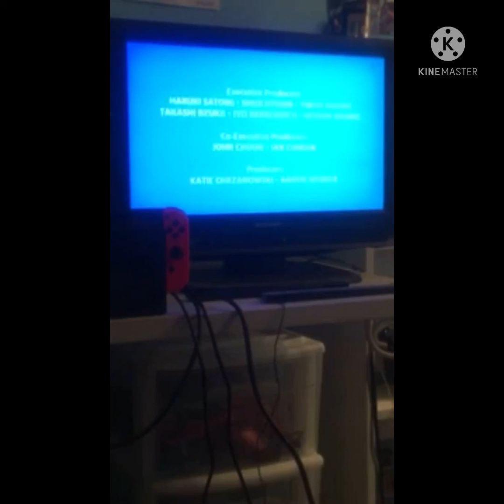Reacting to Crush 40 @ Sonic symphony!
Love you guys! Crush 40 is awesome!

Jun Senoue: Guitar
Johnny Gioeli: Vocals
Takeshi Taneda: Bass
Acht: Drums